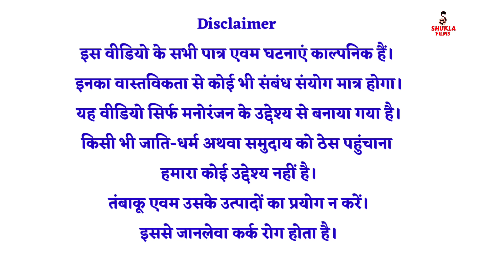बिना विचारे जो करे सो पीछे पछताए || Kishori Dhelai Kallu || Train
स्टेशन पर ऐसे लोगो से सावधान रहें||Kishori Dhelai Kallu||Train